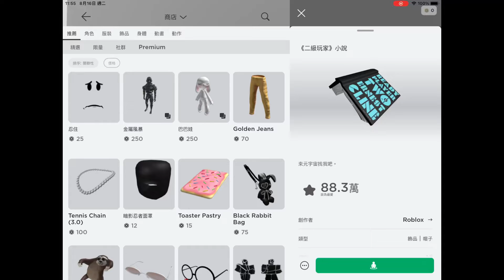【Roblox】 如何獲得簡單又方便的二級玩家小説和衣服